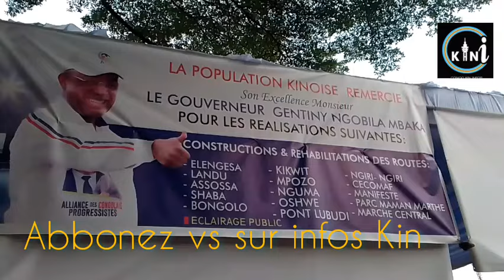GENTINI NGOBILA UN DISCOURS CLAIRE ET BREF.